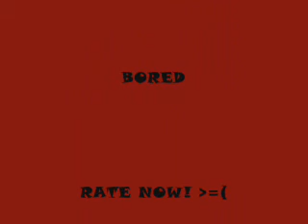DON'T GET BORED!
I PUT TO GETHER SOME SCRAP